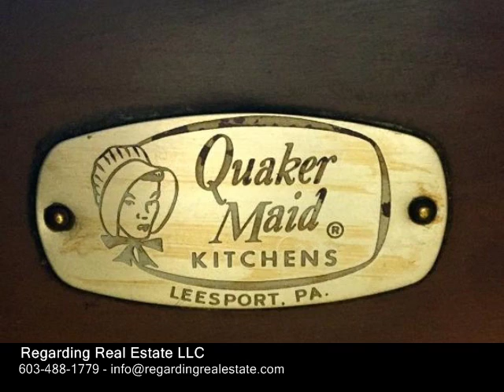50a Barbour, Hampton NH 03842 - Single Family Home - Real Estate - For Sale -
50a Barbour, Hampton NH 03842  Single Family Home  Real Estate  For Sale   Better than new! This spacious Usonian influenced contemporary architectural home has many one of a kind features. Completely renovated, while keeping the best architectural aspects like the stacked marble in the entryway, marble fireplace, Quaker Made kitchen cabinets, builtin Majestic Outdoor Grill, and a 48 foot long enclosed patiosunroom which runs the length of the home. Check out the brand new stove and many other improvements!The wonderful back yard is over an acre and a great place from which to watch nature or go out and enjoy your landscaped yard that is surrounded by woods. Across from conservation land and a Nature Trail by Black Brook. How far from the waterfront?  Less than 2 miles from Ocean Blvd and the beach!This 4 bedroom home has been PreInspected. The owner is willing to share their inspection report to interested qualified buyers.Come and see how over 1,000 hours of renovation have updated this one of a kind home!